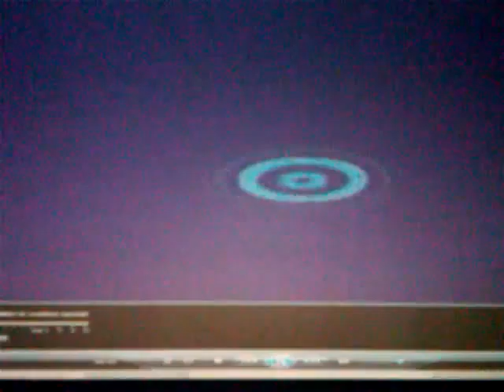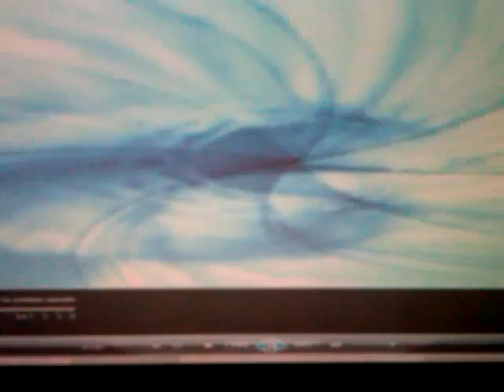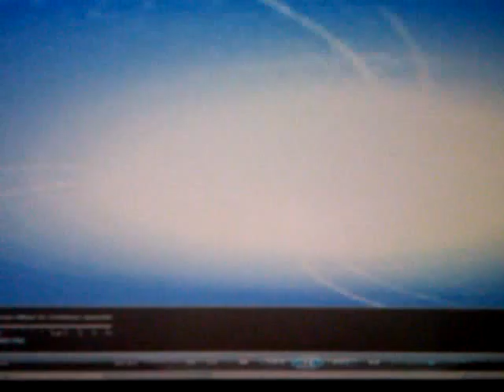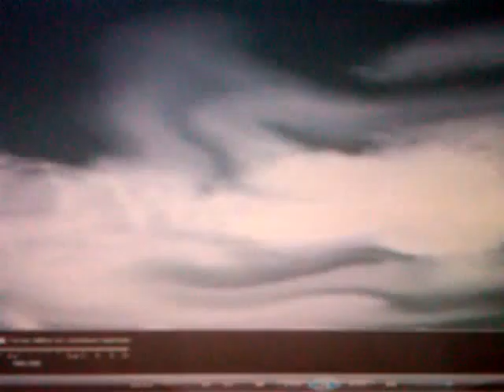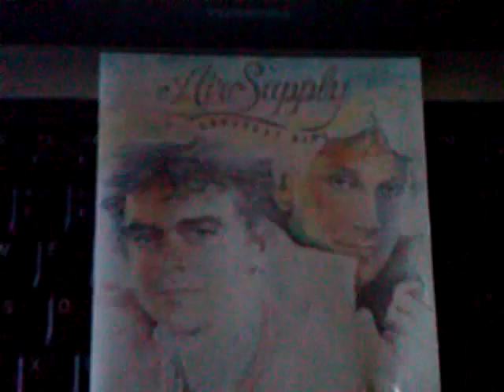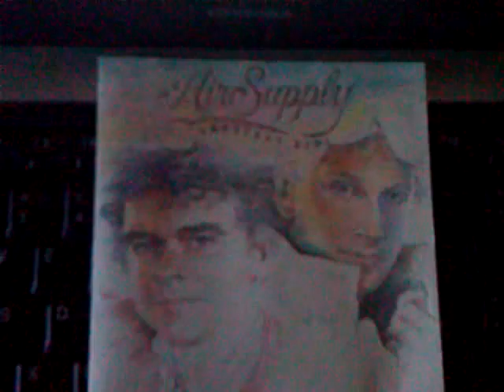Sweet Dreams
Sweet Dreams Air Supply.No Copyright